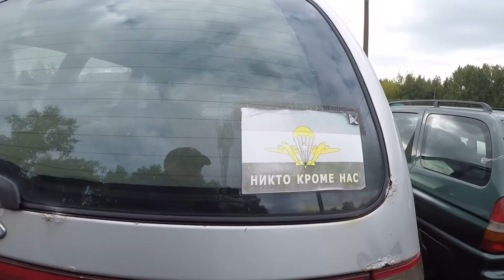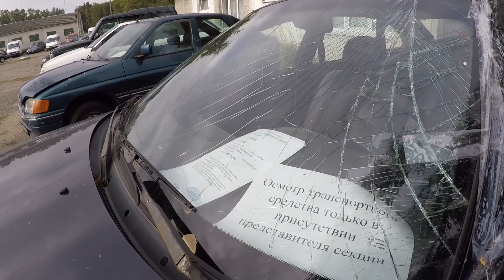"ДЕНЬ ФОРДА" в БРЕСТСКОМ АВТОКОНФИСКАТЕ. 19.09.19. ДВА новых "ТРАНЗИТА" и ДВА новых "ГАЛАКСИ" тди...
В ЭТОМ ВИДЕО - ОБЗОР БРЕСТСКОЙ СТОЯНКИ АВТО-КОНФИСКАТА.
ВСЕ ЦЕНЫ В БЕЛОРУССКИХ РУБЛЯХ.